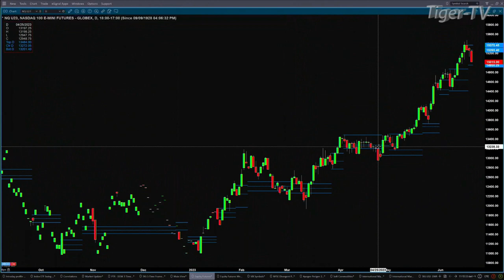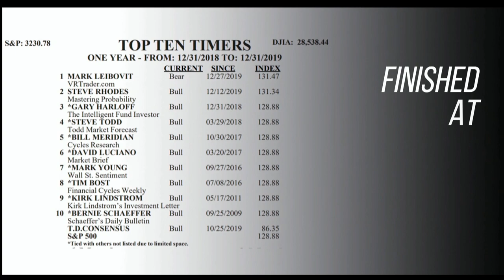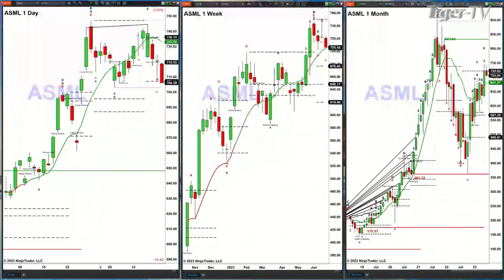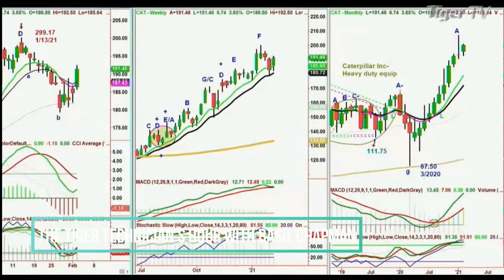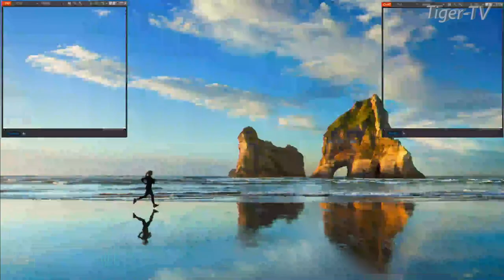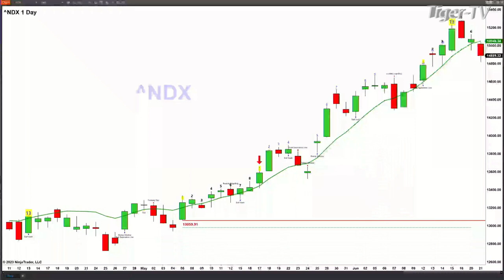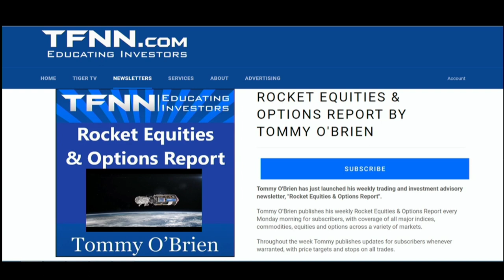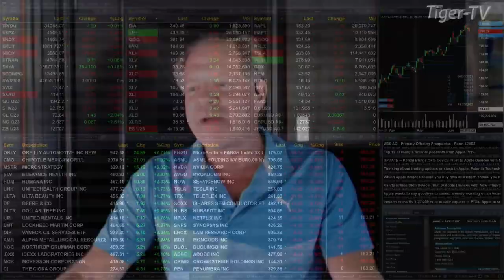June 21st, The Trader's Edge with Steve Rhodes on TFNN - 2023